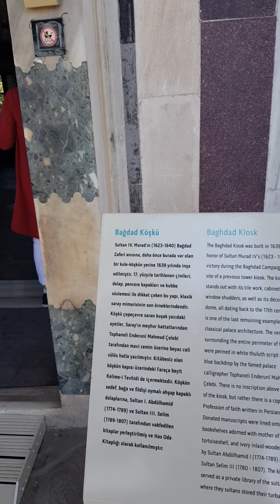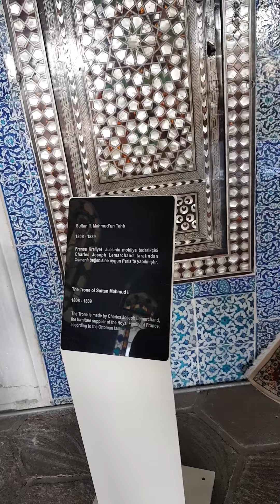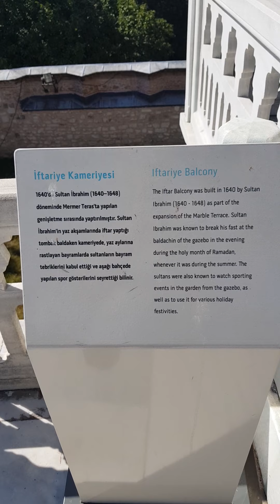Topkapı sarayı Bağdat köşkü (Topkapı palace baghdad kiosk)